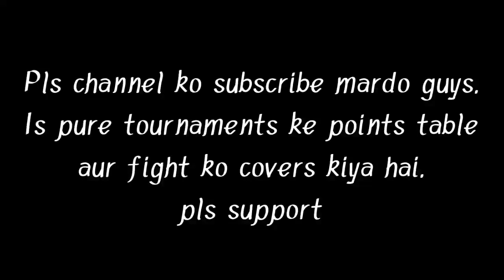Fan Favourite team award | Soul gave their best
Nodwin Lan Event Leaks
Nodwin lan kab se hoga
Nodwin lan event time
Nodwin lan
Nodwin lam event bgmi
Nodwin lan event ka time
Nodwin
Nodwin lan event schedule
Nodwin lan event date
Nodwin gaming
godlike
team soul
team tx
godlike vs soul
tsm vs godlike
godlike vs tsm
soul sv godlike
controversy godlike
godlike controversy
soul controversy
tsm controversy
team soul controversy
goblin
Jonathan lan events
lan events bgmi
pmwi lan events
lan event bgmi live
live lan event
live bgmi lan event
live lan event kab se hoga
lan kab se hoga
lan event pubg
Nodwin leaks
Nodwin event leaks
bgmi event lan lekas
bgmi lan event leaks